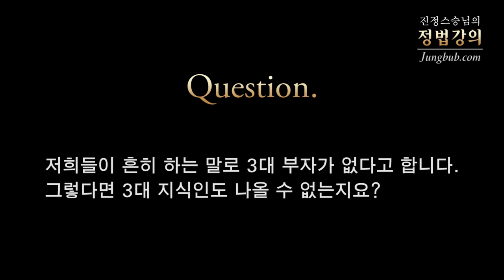[정법강의] 2714강 3대 부자 3대 지식인 (3/3)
질문: 저희들이 흔히 하는 말로 3대 부자가 없다고 합니다. 그렇다면 3대 지식인도 나올 수 없는지요?